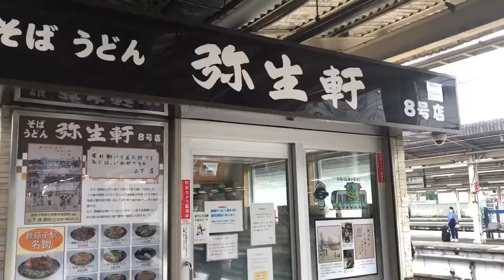【我孫子弥生軒】名物唐揚げデカ盛りそば！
名物唐揚げそばに、更に追加唐揚げ食べたよ。カリカリ唐揚げ最高に美味い！めっちゃ腹一杯になります。千葉県我孫子駅へお越しの際は、是非食べてみて下さい。